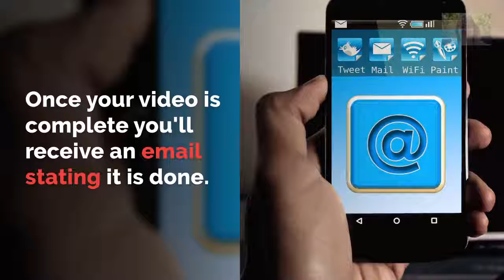Turning Blog Posts Into Social Videos For Content Marketing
Bloggers pay attention! This tip is for you.

There's a new resource to help you turn your blog posts into social videos for content marketing.

It's pretty simple to create your video.

You create an account at Lumen5, add your blog URL, critique the words you prefer to use on each slide and drop and drag photos from their gallery or upload your own.

Once your video is complete you'll receive an email stating it is done.

Download the video link to your computer then upload to your Facebook biz page. You could also upload it to Youtube then embed your video onto your blog and newsletter.

Tweet your video to Twitter and Pin it on Pinterest.